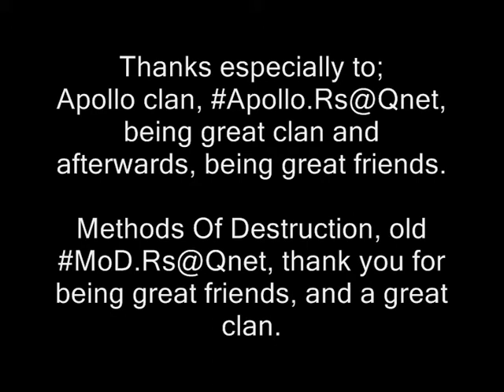RS PK - I Fear Pain - Blade_Viking_I_fear_pain_l.wmv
Original filename: Blade_Viking_I_fear_pain_l.wmv

Uploaded old Runescape videos found from old HDDs and CDs. Some of them can be on Youtube already but I just dumped all of it. None of the videos are made by me.